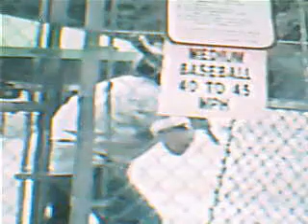USA part 4 done